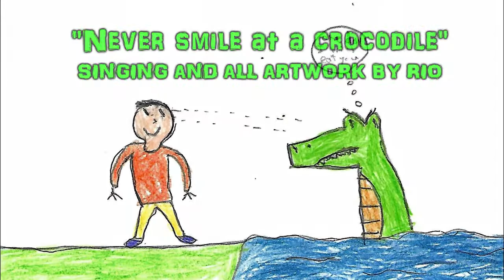Rio - "Never Smile at a Crocodile"